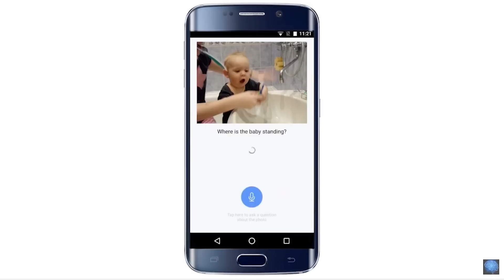Facebook Wants To Win At Everything, Including Artificial Intelligence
Facebook Artificial Intelligence Research (FAIR) has put together a winning team, and they have the mountain of data necessary to succeed.